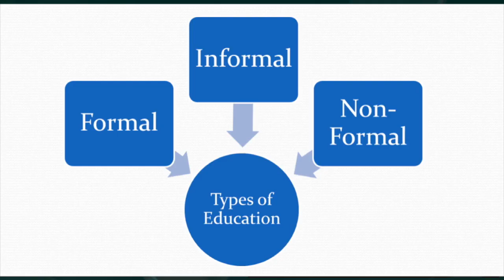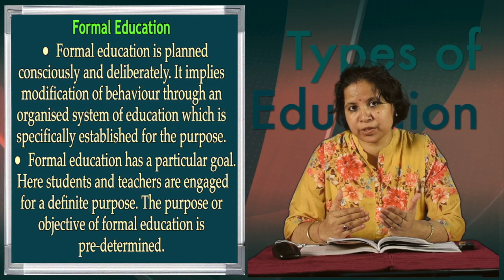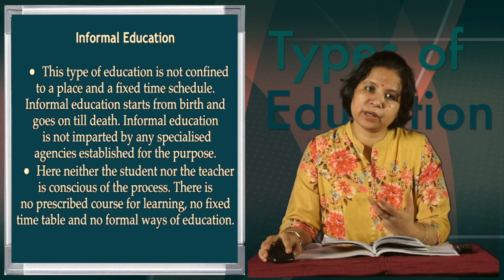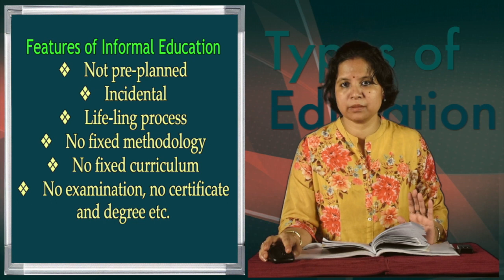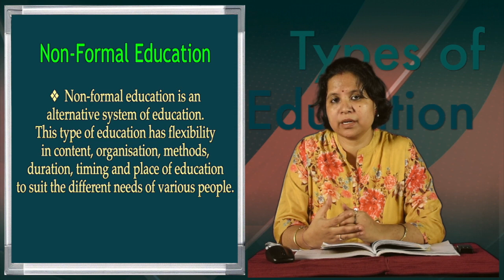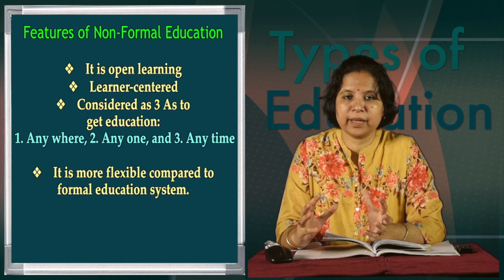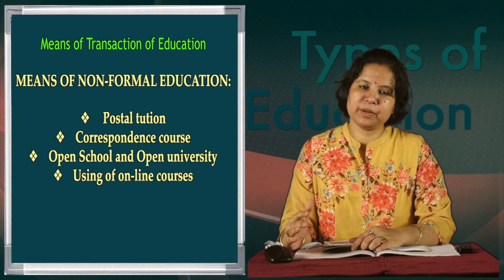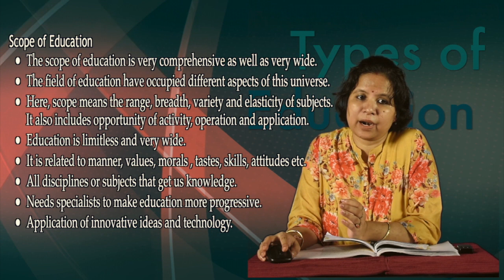BA, 1st Sem. EDUCATION, Course -I, Types of Education, Unit-I, Part-II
Presented by Dr. Ritimoni Bordoloi, Surya Kumar Bhuyan School of Social Sciences, K. K. Handiqui State Open University. Edited by : Hemprokash Mout.